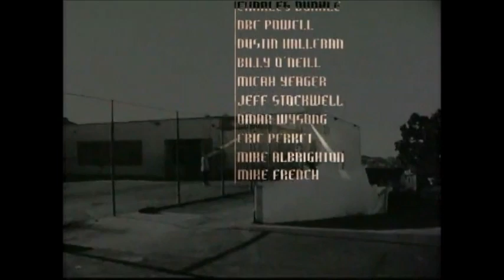Closer, Pt 12 - Credits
Razors team video. Released in 2003. Directed by Beau Cottington.